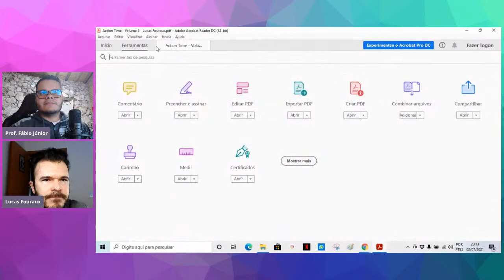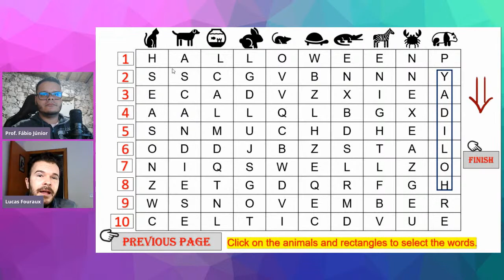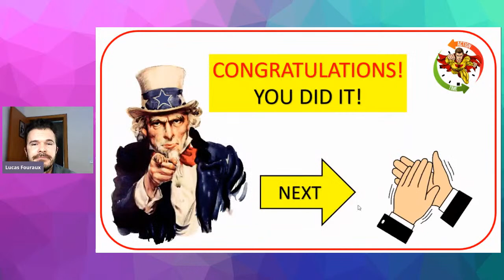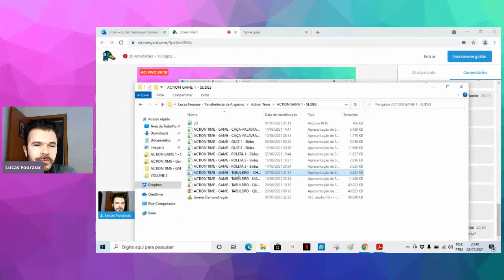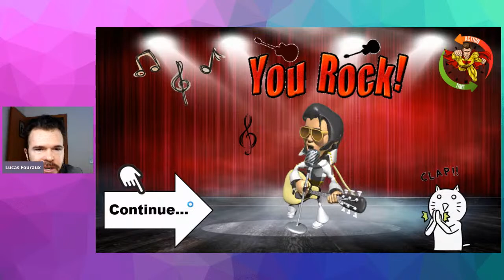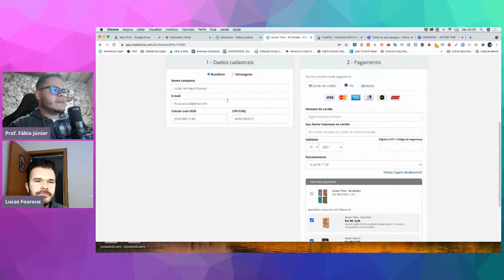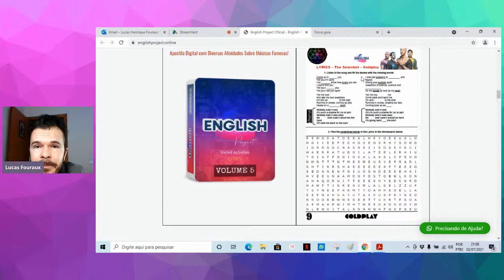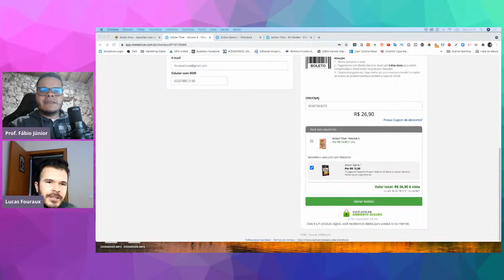🔴 20 Atividades + 10 Jogos PowerPoint de Inglês para Trabalhar em Sala de Aula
Lançamento de 2 Novos Materiais do Action Time!

20 Atividades + 10 Jogos PowerPoint de Inglês para Trabalhar em Sala de Aula.

Se você é professor de inglês/língua inglesa e busca por materiais práticos e atrativos para trabalhar com os seus alunos, temos certeza que você irá adorar essas novidades!

O Action Time é um site destinado ao lançamento de apostilas e conteúdos ligados à disciplina de Língua Inglesa, com atividades prontas e exclusivas para auxiliar o professor em sala de aula.

Lançamentos de Hoje:

Apostila Action Time, Volume 5, que conta com 20 Atividades sobre Tirinhas ( ATIVIDADES VARIADAS).

Action Game 1, com 10 Jogos em POWERPOINT para você trabalhar de maneira super dinâmica e lúdica com os seus alunos, seja no ensino remoto quanto no ensino presencial.

São diversos jogos, tais como: TABULEIRO, ROLETA, QUIZ, CAÇA-PALAVRAS...

📝 Conheça todos os meus sites com atividades prontas, planejadas para você trabalhar na sua aula!

Recomendo:

📙 Atividades de Português/ Língua Portuguesa para Ensino Fundamental e Médio com Códigos da BNCC:

"Viver sem AR TE SUFOCA!"